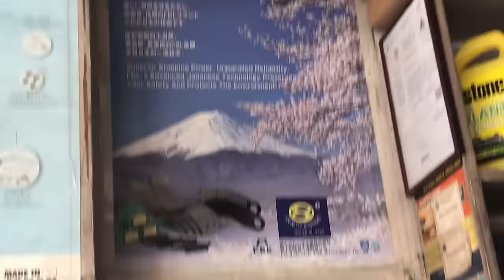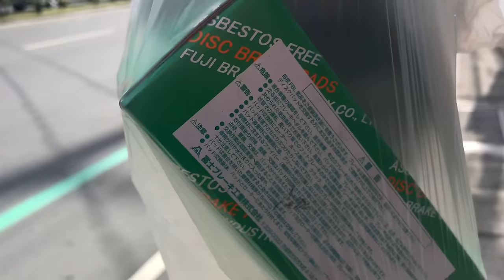PA REFACE NG ROTOR DISK KAY CITY l SMOOTH BRAKING NA (NO MORE PANGINGINIG)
New Brakepads, New Brake Fluid, Brake Rotor Resurfaced! :)

Stranger Things Type Background Music - Spaceship by jlsmrl
Spaceship by jlsmrl

If you like this Stranger Things type beat no copyright, don't hesitate to leave a comment or to like the video.